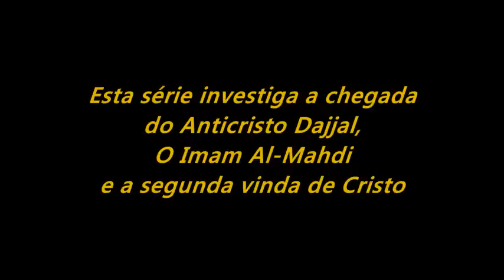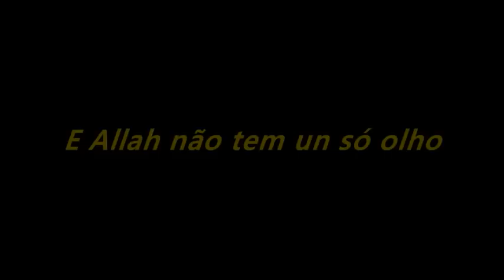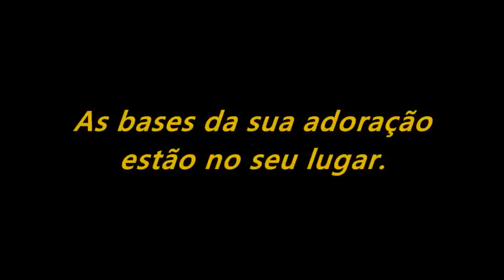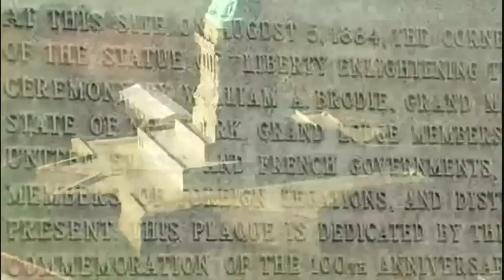O ANTICRISTO - AS RELIGIÕES ANUCIAM A SUA CHEGADA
Homem da iniquidade

O Antimessias ou Anticristo

O Homem da iniquidade ou Homem sem Lei (em grego: ἄνθρωπος τῆς ἀνομίας - anthrōpos tēs anomias) é uma pessoa referenciada em 2 Tessalonicenses (2 Tessalonicenses 2:3) e que geralmente é identificada como sendo o Antimessias ou Anticristo.

Em 2 Tessalonicenses 2:3-10, o "Homem da iniquidade" é descrito como sendo aquele que será revelado antes do Juízo Final. O Codex Sinaiticus e o Codex Vaticanus citam "Homem sem Lei" (no sentido do antinomianismo) e Metzger defende que este é o sentido original.1 Outros códices, como o Alexandrinus, Boernerianus e o Claromontanus citam "Homem da iniquidade".

Este Homem da iniquidade "se opõe e se levanta contra tudo o que se chama Deus" e "se assenta no santuário de Deus, ostentando-se como Deus" (versículo 4). Algo é citado como "detendo-o" (vers. 6) e deixará fazê-lo (vers. 7). "Então será revelado o iníquo" (vers. 8), a quem Yeshua destruirá com a "a manifestação da sua vinda".

O Homem da iniquidade também é descrito no versículo 3 como sendo o "filho da perdição", termo que também é utilizado em João 17:12.

PREPARA - TE...YESHUA VOLTARÁ .